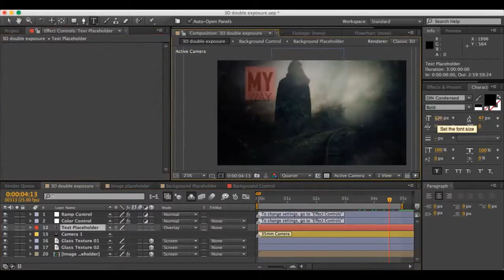3D Double Exposure